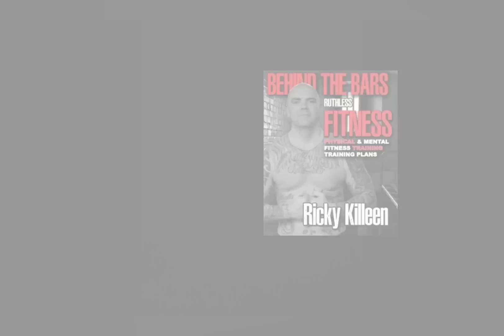Podcast #5. Travis Dickinson tells his story. Boxing and prison.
Travis Dickinson tells his story. From professional boxer to debt collector to going to prison.